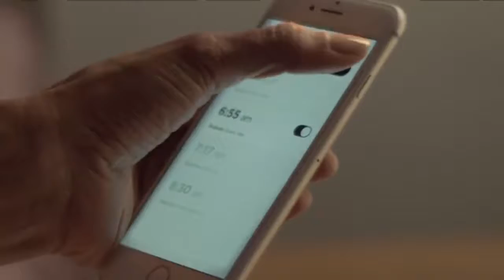CFJC Midday - Feb 05 - Tech Talk with Andre's Electronic Experts